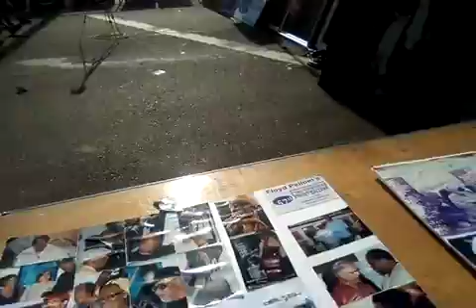( VID180741 ) Jazz on the Street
( JUN9 / 2019 ) Oakland, California

Jazz Stage at 45th Street